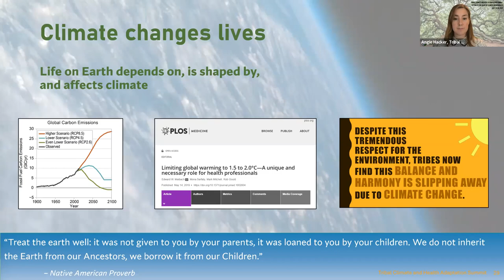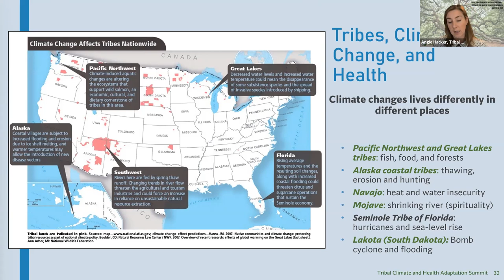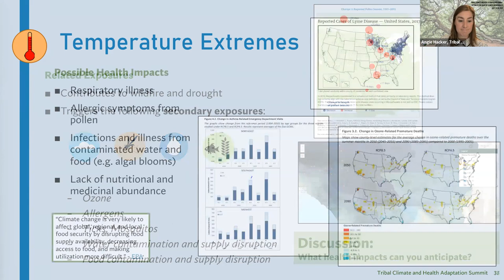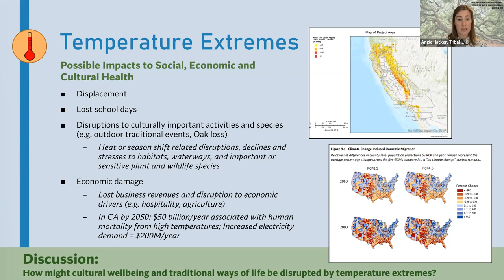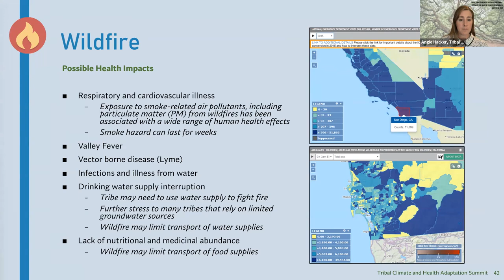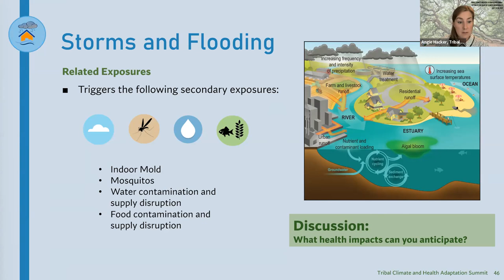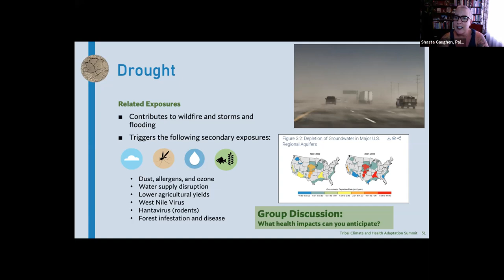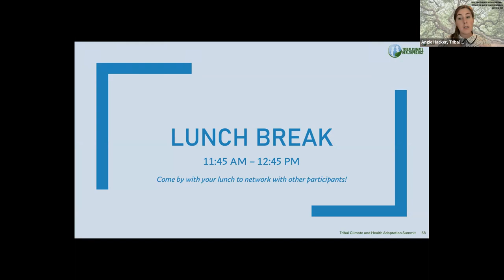Tribal Climate and Health Adaptation Summit, Day 1: Climate Change and Health Overview (Part 3)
Tribes across the US are very attuned to the cascading and interconnected impacts of climate change on their lands and health, from changing water patterns to more intense and frequent wildfires. As costs continue to stack up in dollars, lives, damage to cultural and natural resources, and other losses, the urgency to prepare for these impacts is greater than ever. These heartbreaking losses are affecting the wellbeing of Tribal citizens, and also weighing heavily on the overwhelmed professionals responsible for protecting them. The first step in protecting Tribal health and wellbeing from the impacts of climate change is often to conduct a vulnerability assessment to identify the community’s biggest risks and concerns. However, this step can be a big obstacle for under-resourced communities, particularly given the time-consuming nature of fact-finding and community engagement. Those who have assessed their vulnerability may not have had the resources to look deeper into vulnerabilities associated with health and wellbeing.

This two-day summit provided Tribal-serving professionals with the knowledge and skills needed to get to the heart of the unique climate and health vulnerabilities of the Tribes they serve, while also offering space for participants to attend to their own hearts through personal reflection and peer connection. The summit featured expert speakers, facilitated discussions, and learning activities to help deepen understanding of the effects of climate change on Tribal health and wellbeing. The summit helped practitioners ready their hearts and minds to develop well-informed vulnerability assessments that best reflect their community’s concerns, culture, and aspirations and lead to the most meaningful adaptation decisions.